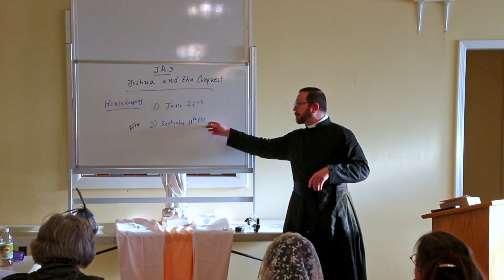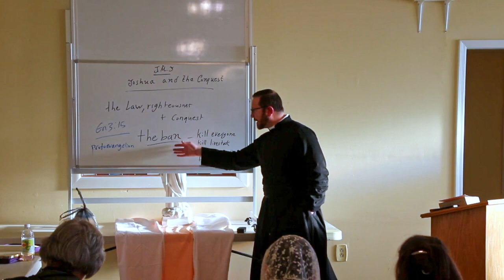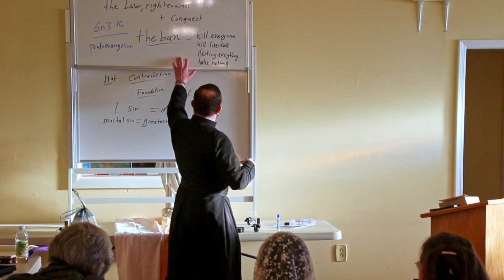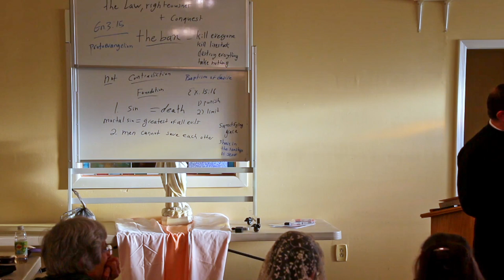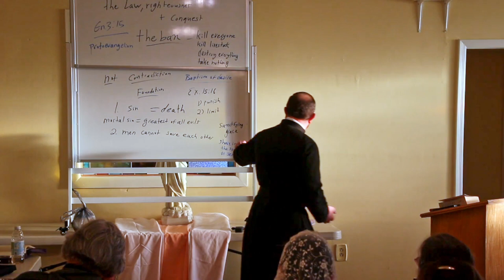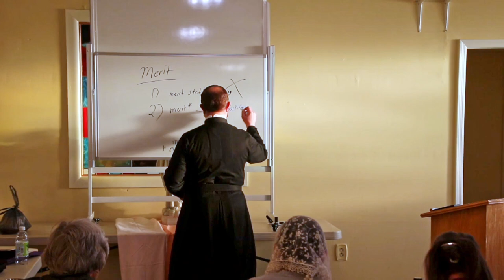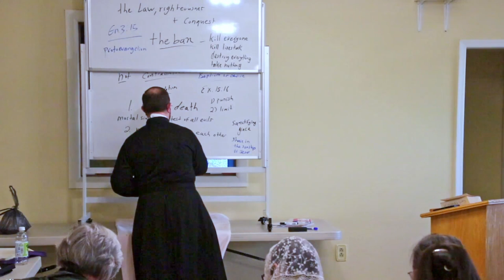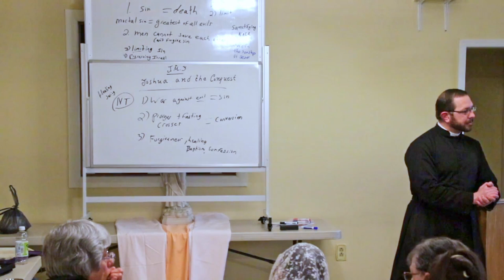OLS Adult Education Class Bible Study Old Testament Class 13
Our Lady of The Snow Snowflake Arizona
Catholic Church